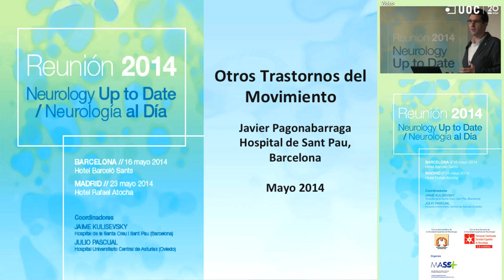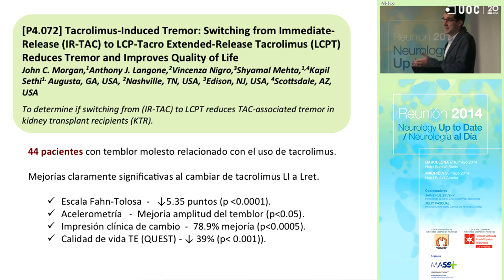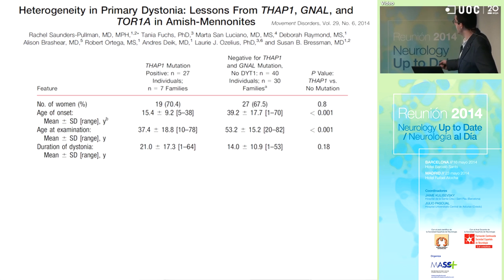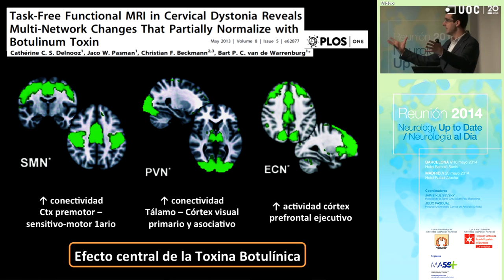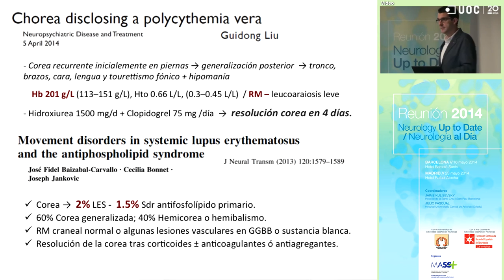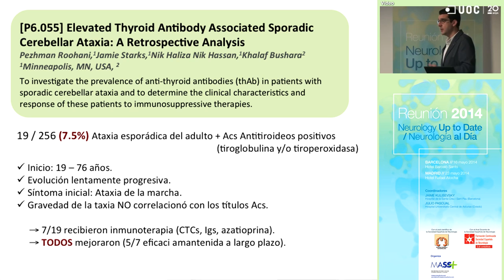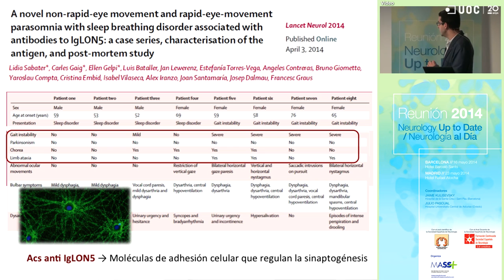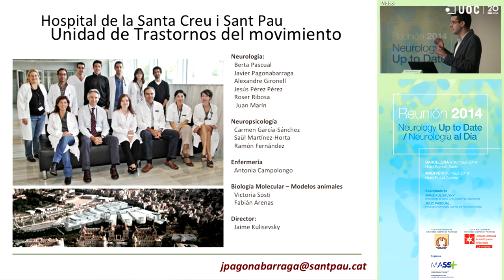Neurology Up To Date 2014 – Otros Trastornos del Movimiento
Reunión para llevar a cabo una puesta al día de los últimos avances científicos producidos en el campo de la Neurología, tal como se recoge en los congresos más importantes de la especialidad celebrados durante el último año (American Academy of Neurology, American Neurological Association y Annual Meetings), así como de las diversas subespecialidades. En estas reuniones se presentan muchos trabajos de forma simultánea.